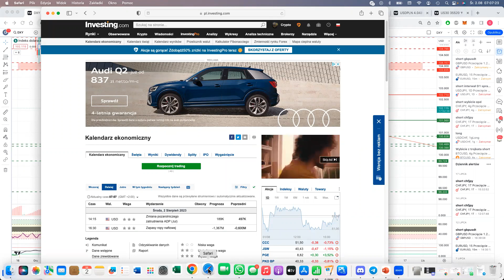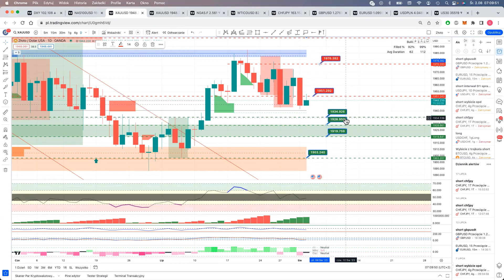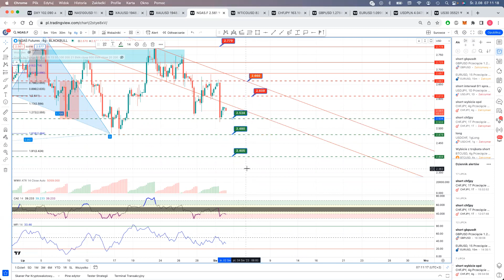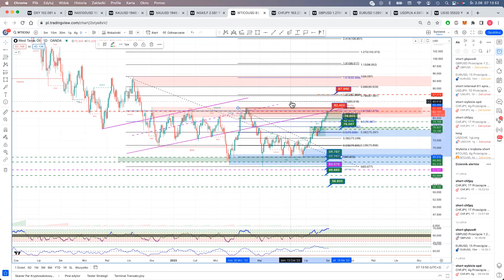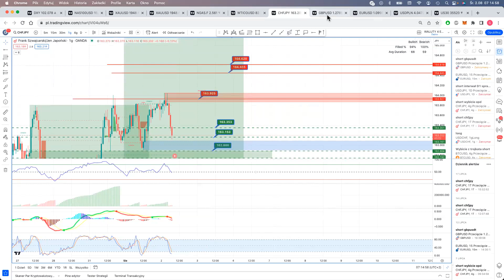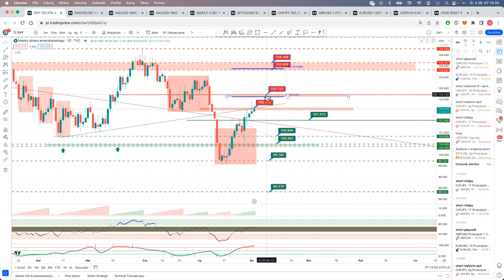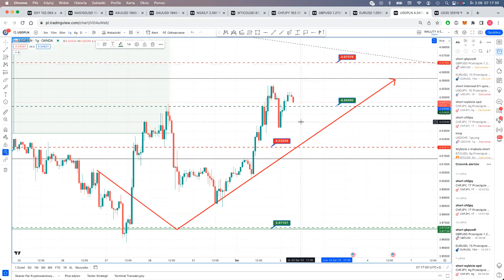Umacniający się dolar , czy zobaczymy dalsze spadki na złocie i indeksach? 2/08/2023